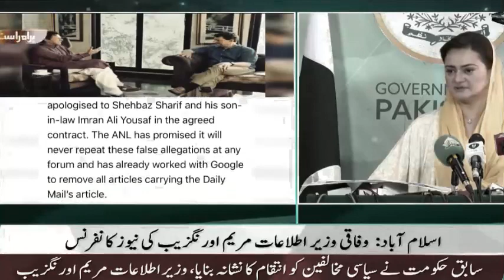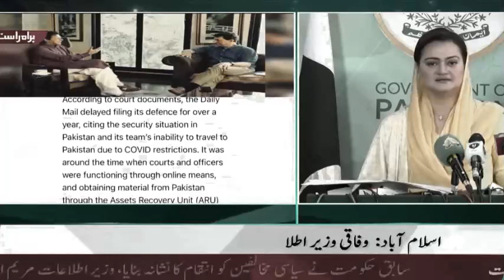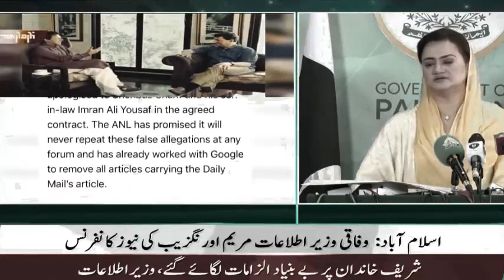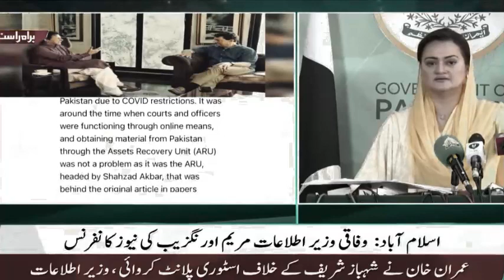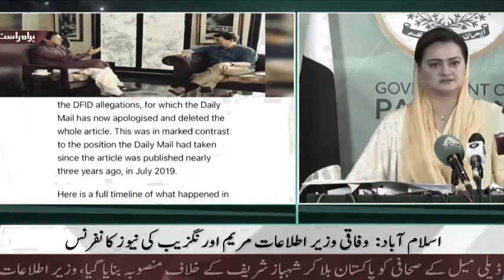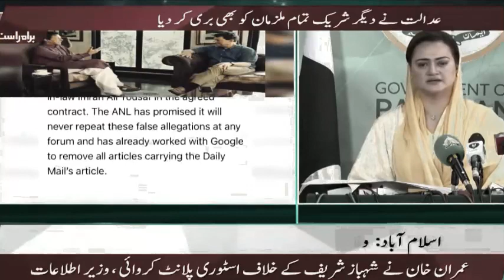Islamabad: Federal Information Minister Maryam Aurangzeb Important Press Conference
Islamabad: Federal Information Minister Maryam Aurangzeb is Important Press Conference
اسلام آباد: وفاقی وزیر اطلاعات مریم اورنگزیب اہم پریس کانفرنس کر رہی ہیں

Panjnad News